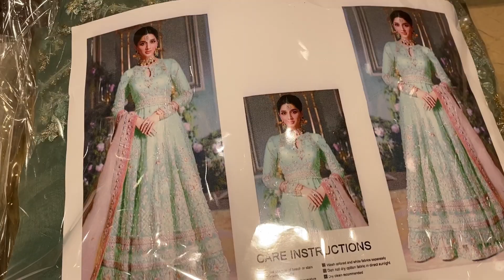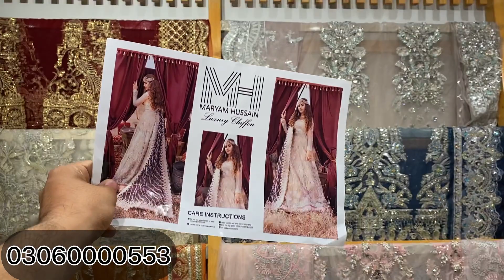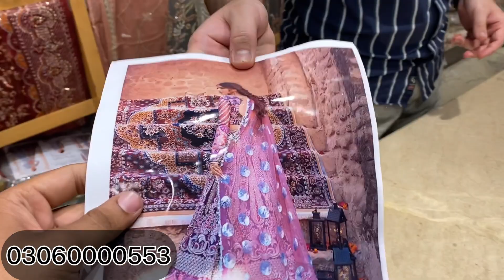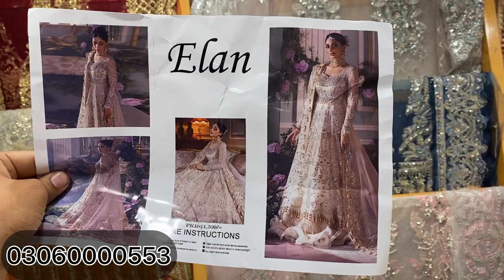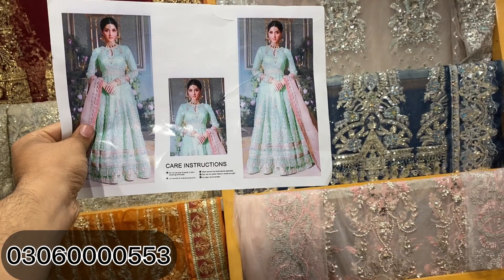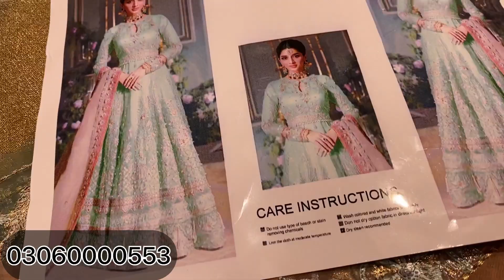MARYUM HUSAIN NEW ARRIVAL 😍✨ WEDDING COLLECTION 2022 | MEXIES | PRICE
circle fashion
CIRCLE FASHION
welcome to circle fashion designer
pakistan all designer master copies available whole sale and retail